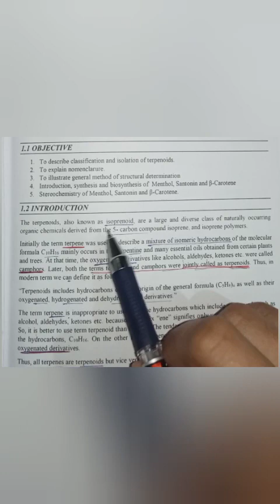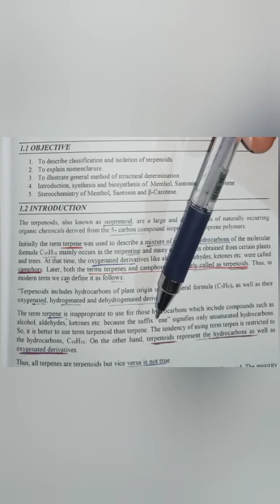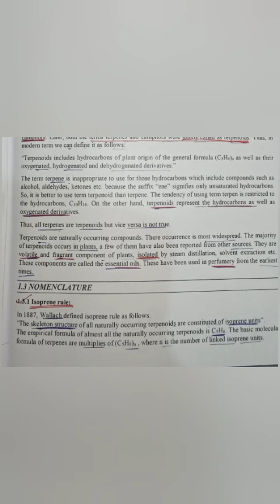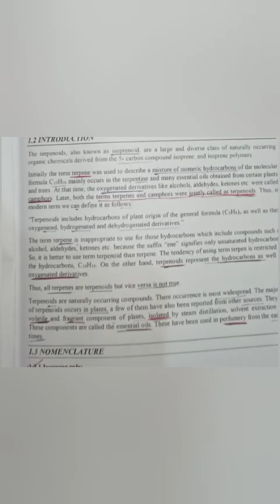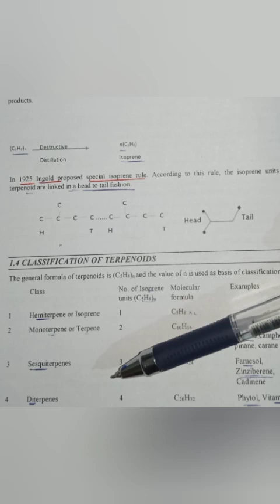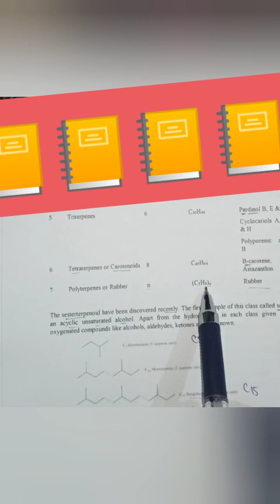Terpenoids || natural products